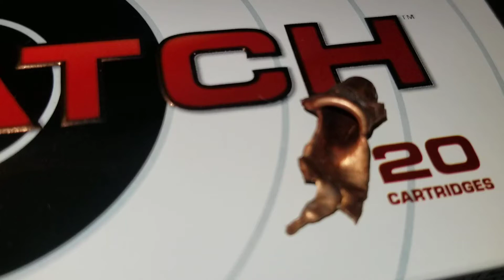6.5 PRC Match Recovered From Deer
Hornady 147 grain match bullet recovered from a deer